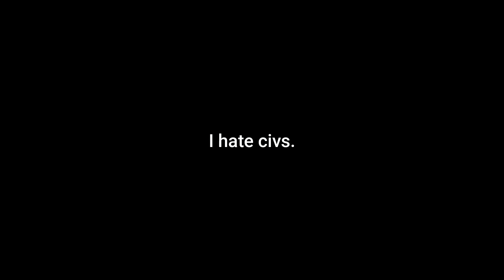[PD2] Priddi jewels - Diamond Store Stealth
Another simpler one for experimentation.
Plan to do some loud EVENTUALLY but i'll exhaust stealth for as long as i can ;)